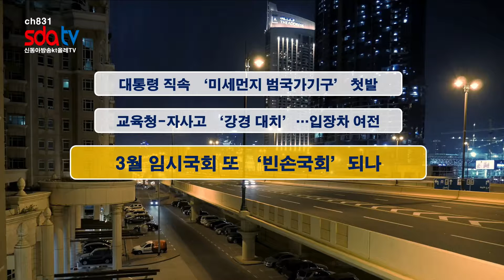20190402신동아방송뉴스(김진주아나운서)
1. 대통령 직속‘미세먼지 범국가기구’첫발
2. 교육청-자사고‘강경 대치’입장차 여전
3. 3월 임시국회 또‘빈손국회’되나